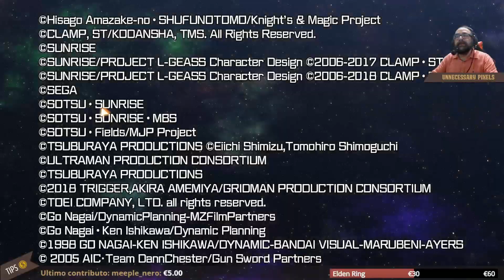[Super Robot Wars 30] La minaccia del ragionier Zagato